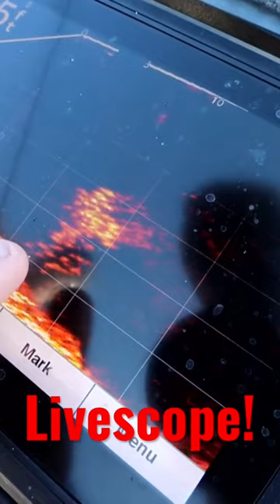Garmin Livescope Crappie Fishing!